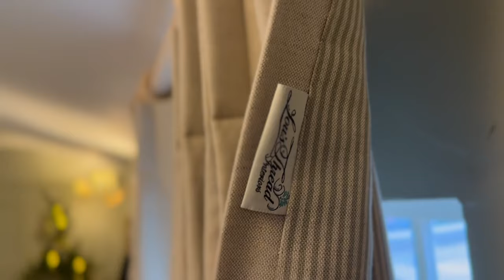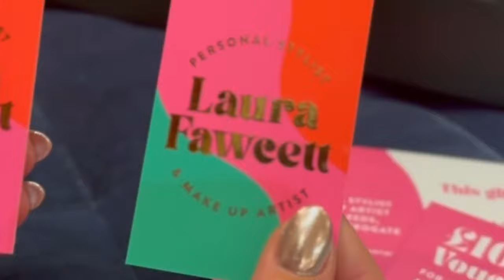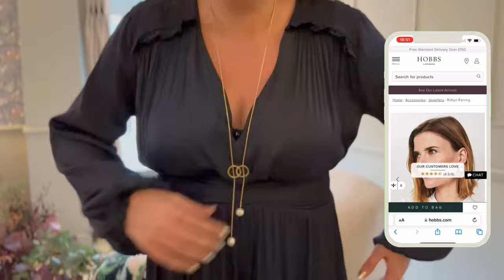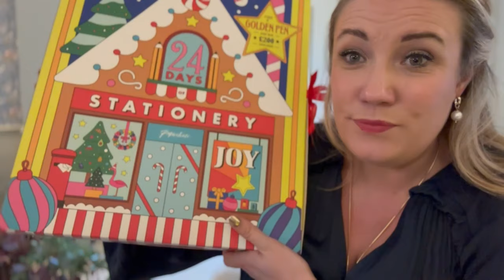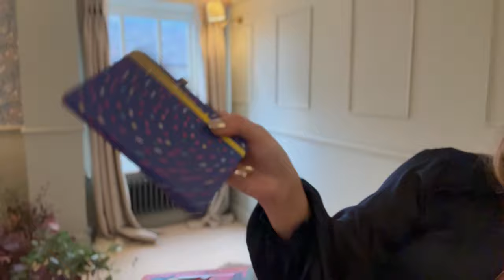I can’t believe the difference - influencer event and is it too early?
Video details:
 *AD/PR*

Neck Jumper
Leopard Skirt
Ankle Boots
Velvet Dress
Stars Dress

The White Company Christmas Tree

Timestamps -
0:00 - Intro
0:36 - Starting the week
1:17 - New shampoo
2:47 - Christmas tree
3:41 - Lounge update
4:22 - Beaufort & Blake
6:01 - About the Hobbs event
7:52 - Morning walk
9:21 - Hobbs outfit
13:13 - Hobbs York
14:56 - New curtains
16:45 - Curtains and cushions
23:42 - Hobbs event with Laura Fawcett
27:50 - Catchup on lastnight
31:32 - Today’s plans
31:53 - Aurelie Dress
34:50  - Paperchase
38:25 - Interior updates
40:45 - Cheese board
41:50 - Lounge
42:21 - My party outfit
43:33 - Sunday dinner
43:43 - Outro

Get Away LiQWYD.